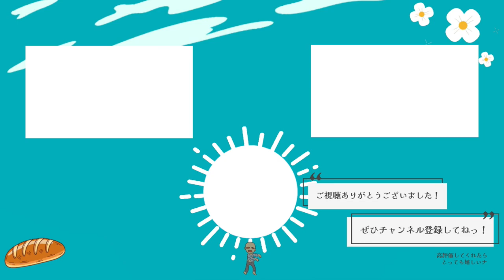【ワンダと巨像】切なくても、やる。＃8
８体目撃破です。
だんだん動画時間が長くなってきました。
その分巨象が厄介ということです！！

08:50　巨象と対面